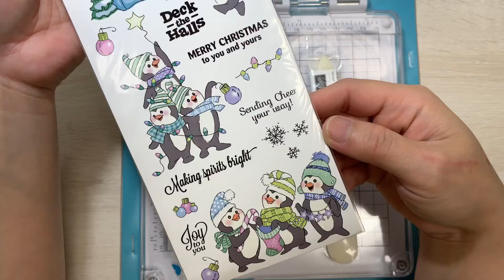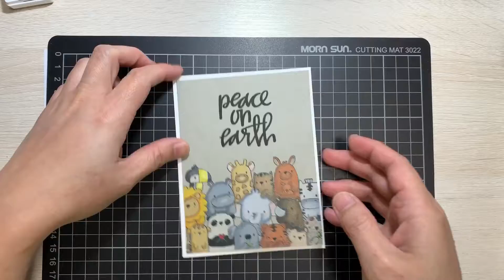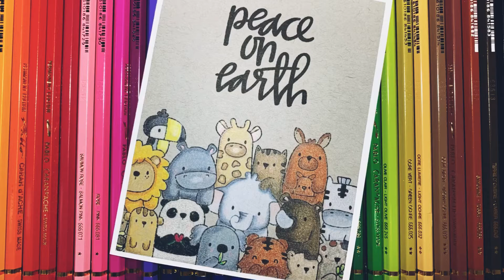HOW TO MAKE A HANDMADE CARD | Cardmaking Mini Haul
Hi Everyone!
This is a request video by Raymar Christopher Mendoza
And this handmade card is dedicated to each and everyone ❤️

In this video I want to show you some of the techniques or process on how i make a handmade card using stamps. As I said before, I'm not an artist, I'm a crafter😊

Supplies used

CARAN D’ACHE PABLO

COUTURE CREATION STAMP PRESS

STRATHMORE TONED GRAY

NEENAH CARDSTOCK

TOMBOW MONO GLUE